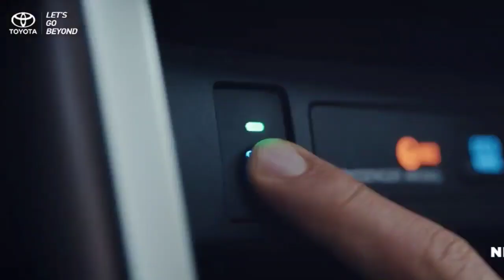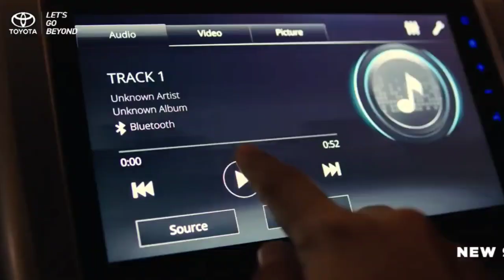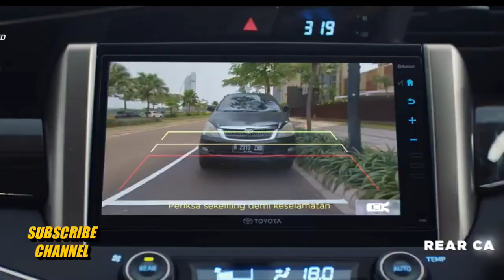2021 Toyota Innova Crysta Facelift India Launch , New Features, Price : Hector RIval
2020 Toyota Innova Crysta Facelift India Launch , New Features, Price